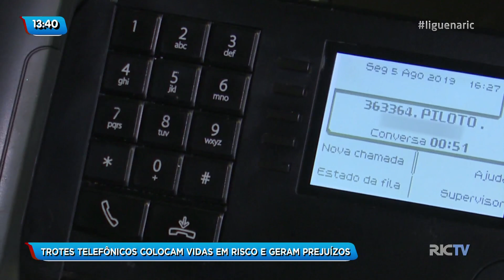Trotes telefônicos para centrais de emergência geram prejuízo de R$ 1 bilhão ao ano, alerta estudo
Os trotes por telefone, ainda, são um grande problema. Os números do Samu (Serviço de Atendimento Móvel de Urgência), dos bombeiros e da polícia não escapam. Além de ser crime, a brincadeira de mau gosto pode por em risco vidas reais e gerar prejuízos.

Esses atendimentos podem salvar uma vida, mas muitas vezes acabam sendo interrompidos por ligações indesejadas. "Isso causa um prejuízo não só a Polícia Militar, a organização e autoridades que irão gastar esse esforço para verificar esse fato que não aconteceu, enquanto que algo realmente sério pode estar ocorrendo”, explica o major Marcelo Venera, da PM (Polícia Militar).

A Central Regional de Emergência recebe as chamadas direcionadas para a PM. Por mês, recebem mais de 22 mil ligações. De um lado são atendidas as ocorrências para os Bombeiros Voluntários e Samu, que ultrapassa mais de 11 mil ligações todo mês.

A cada 100 ligações que a PM recebe, uma é trote. A mesma quantidade se aplica ao Samu, somando mais de mil ligações indevidas por mês. A reportagem da RICTV Record acompanhou a Central de Atendimento e registrou uma criança que ligou para a Central do Samu, para "brincar".

A pessoa que faz o trote pode responder na justiça por comunicação de falso crime. De acordo com a delegada de Joinville, Tânia Harada, a novidade é que casos assim serão encaminhados a PGE (Procuradoria Geral do Estado), para que seja buscado o ressarcimento das horas de trabalho atendendo à falsas ocorrências.

Segundo estudo realizado pelo Senado Federal, os prejuízos causados por trotes telefônicos somam mais de R$ 1 bilhão todos os anos. Consequentes dos atendimentos a chamados falsos para polícias, bombeiros e serviços de saúde.

O Samu tem um programa de educação feito nas escolas para conscientizar a população, principalmente as crianças da importância dos serviços de emergência e os riscos que eles podem causar quando não são levados a sério. "Com esse trabalho que executamos, já conseguimos diminuir de 15% a 8% o número de ligações indevidas que recebemos”, conta a educadora do Samu, Ana Paula de Souza Vieira.